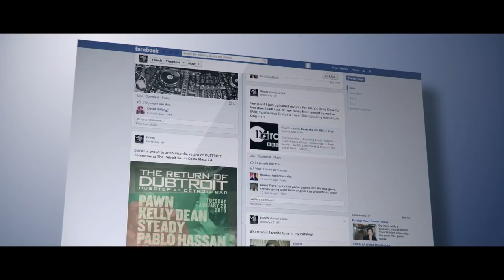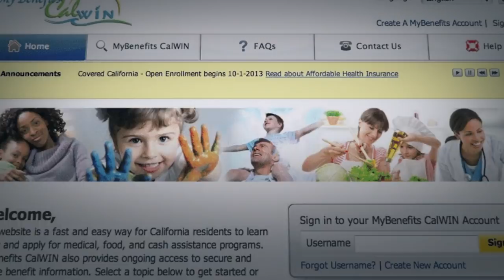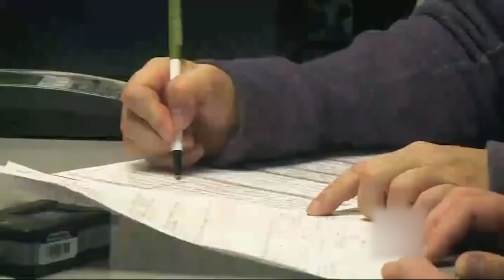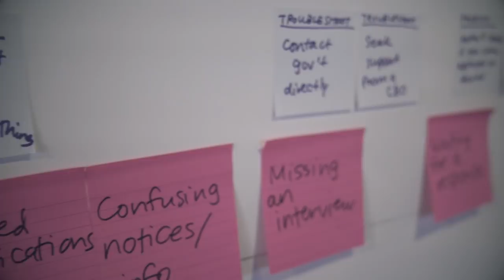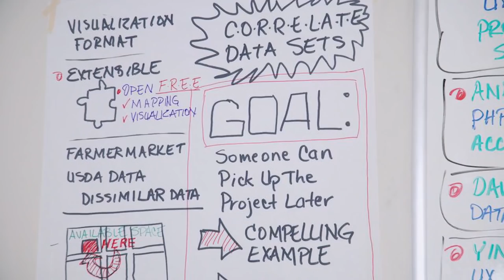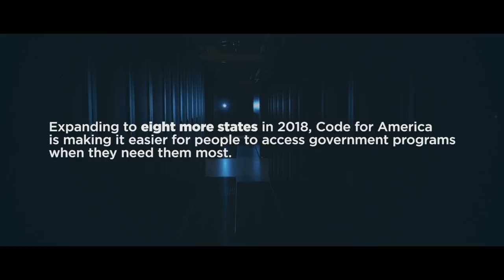Code for America | Jennifer Pahlka | Skoll Award 2018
Code for America powers government systems to leverage technology, operations, and policies to better serve the public interest on issues of health, criminal justice, and workforce development. Its process is user-centered, iterative, and data-driven. First, Code for America helps users navigate the systems; then it works with governments to improve those systems and get better outcomes for both users and taxpayers. Code for America will help more than 500,000 people in need with more effective government services in more than 70 cities, states, and counties in 2018.

Code for America has built multiple pathways to scale. It builds easy-to-use, open-source digital services that improve government program delivery, then uses data gleaned from these services to work with government partners to fix operations. Code for America promotes policy change that actually works by centering it in real-world data. It builds bridges for government leaders to share best practices via a nation-wide civic tech movement, with thousands of volunteers in 64 active chapters called Brigades, which work with local governments to engage communities and improve services.

Video Credits:
Director/Camera: Gabriel Diamond
Editor: Matthew Beighley
Executive Producer: Phil Collis
Associate Producer: Shivani Garg Patel, Ben Pyne

The Skoll Awards distinguish transformative leaders whose organizations disrupt the status quo, drive sustainable large-scale change, and are poised to create even greater impact on the world.
“Social entrepreneurs share several important characteristics: concern for the vulnerable, optimism about our future, an ability to think and do, and most importantly, an unfailing belief in solutions,” said Jeff Skoll, Founder and Chairman of the Skoll Foundation. “These four remarkable people give us great hope that a more peaceful, prosperous, and sustainable future is within reach.”

By investing in organizations when an innovation is ripe for accelerated and scaled adoption, the Skoll Awards help unleash the full global potential and reach of social entrepreneurs.

Awardees’ organizations receive $1.25 million core support investments to scale their work and increase their impact. The social entrepreneurs also gain leverage through their long-term participation in a global community of visionary leaders and innovators dedicated to solving some of the biggest global challenges of our time.